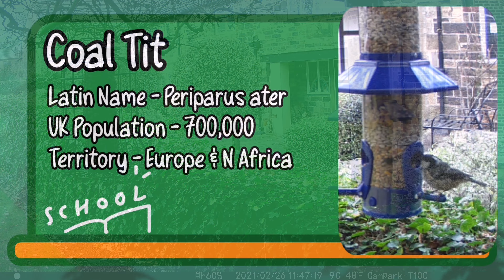tcDetects Birds - Late February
So this is my first video using my 4k trail camera setup, footage is from the last few days of Feb.

It appears so far that I have four regular visitors to the feeders, be interesting to see if this changes month on month and I will be adding different feed types to see if that attracts others too.